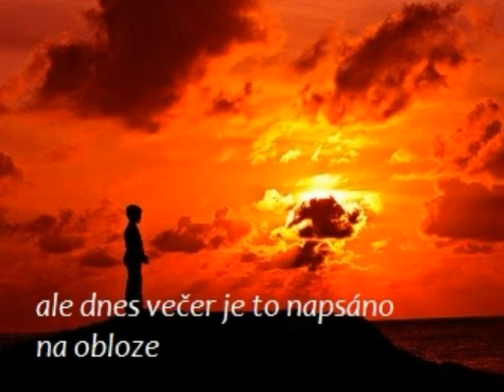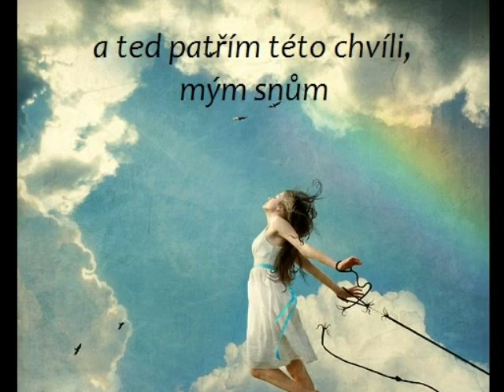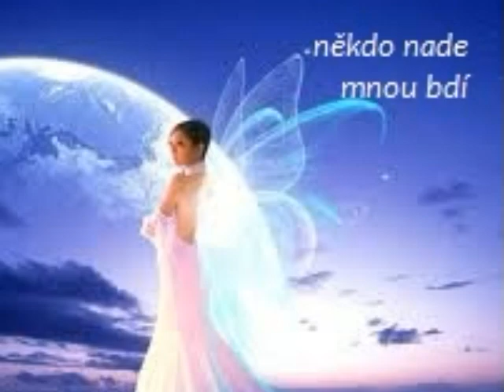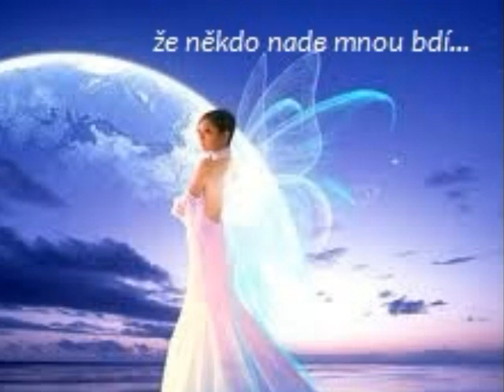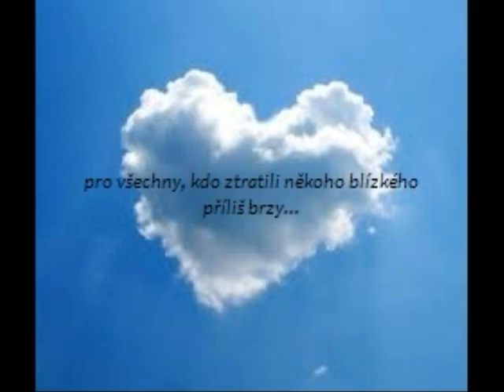Hilary Duff, Someone´s Watching Over Me (cz překlad)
Soundtrack k filmu Nikdy to nevzdávej, příběh (a píseň) mladé dívky, která se vyrovnává se smrtí bratra